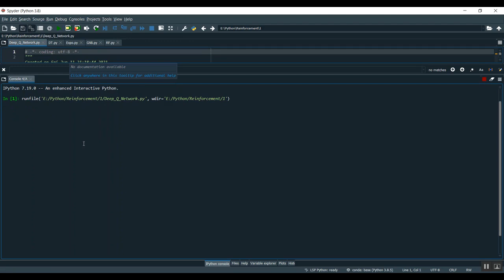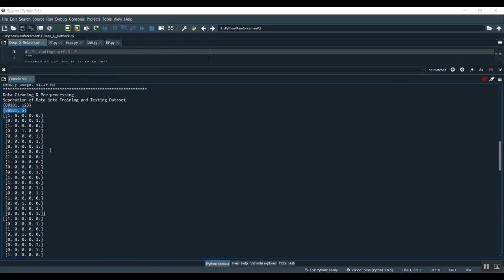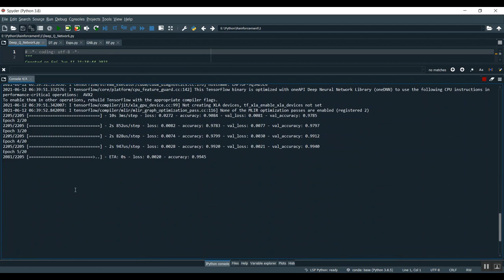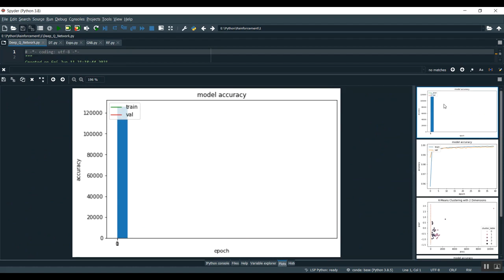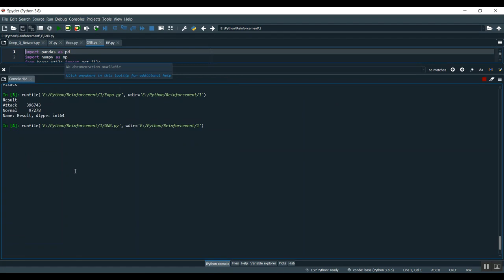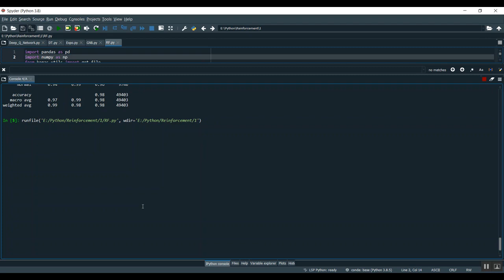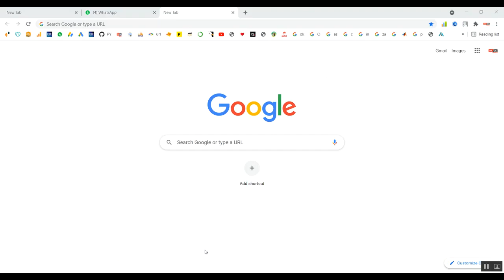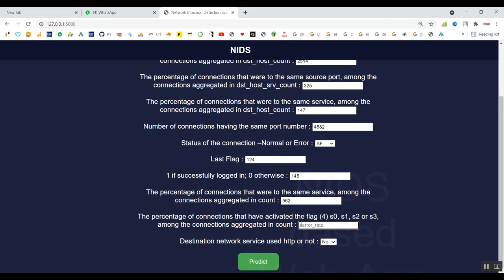A New Comprehensive Realistic Cyber Security Dataset of IoT and IIoT Applications for Centralized an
IEEE PROJECTS 2024 TITLE LIST

* Complete Source Code
* Complete Documentation
* Complete Presentation Slides
* Flow Diagram
* Database File or Dataset
* Screenshots
* Execution Procedure
* Video Tutorials
* Supporting Softwares

Support Specialization
* 24/7 Support
* Ticketing System
* Voice Conference
* Video On Demand
* Remote Connectivity
* Document Customization